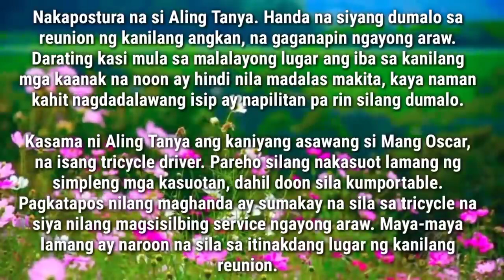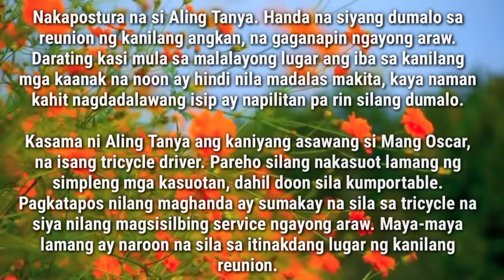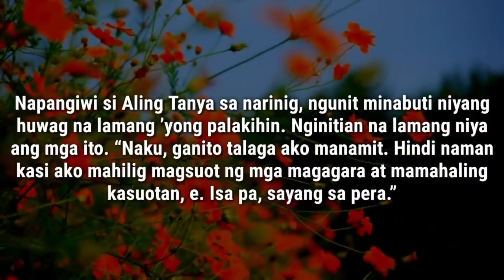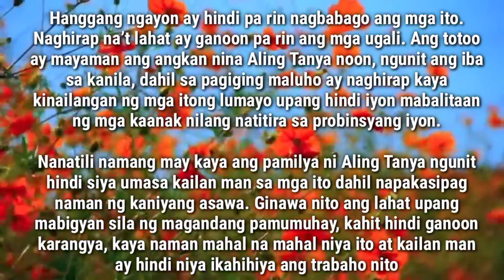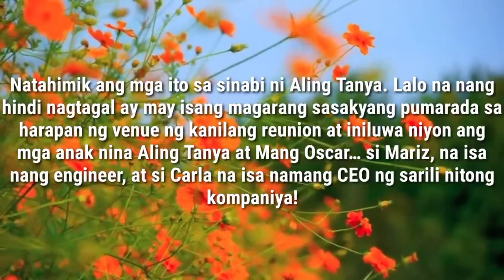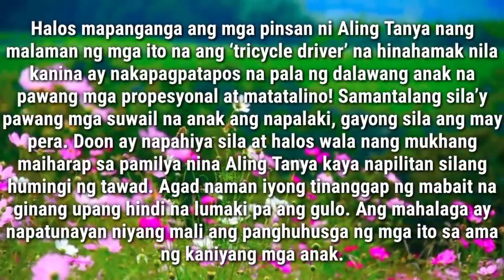MINALIIT ANG ASAWA NYA NG KANYANG PINSAN,DAHIL TRICYCLE DRIVER LAMANG DAW ITO,TAMEME SILA SA NALAMAN